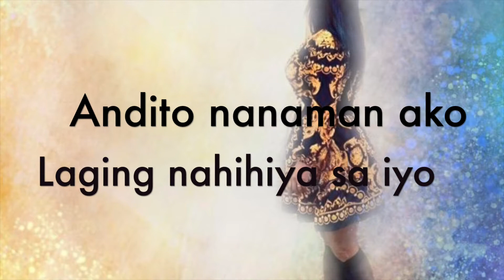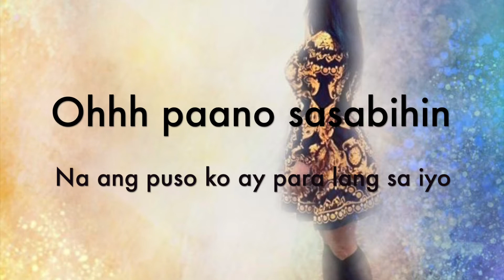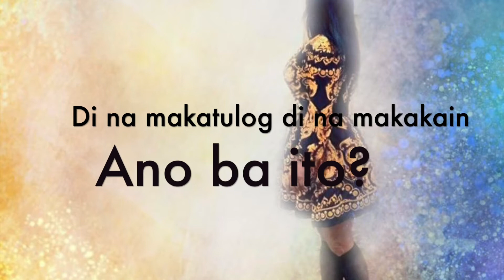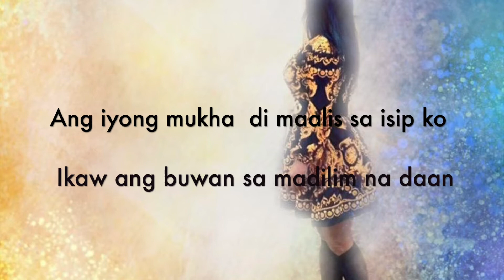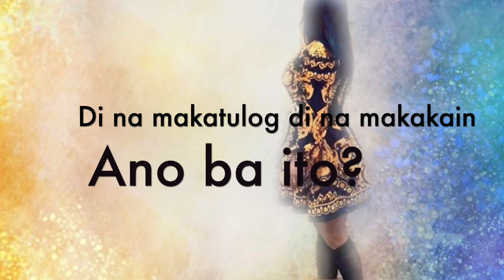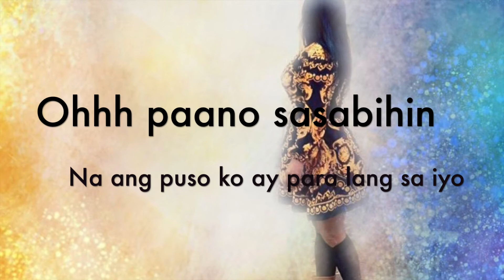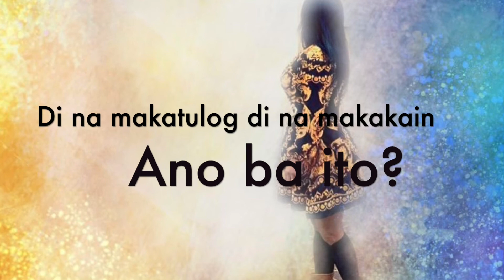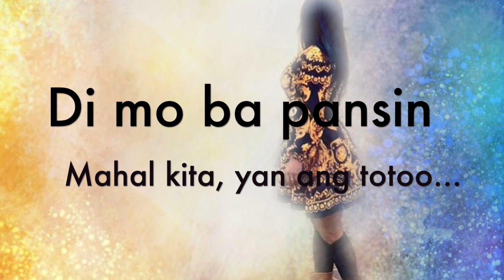WISH KO LANG NA SANA... BY: ANNABELLE A.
WRITTEN AND SUNG BY ANNABELLE A.